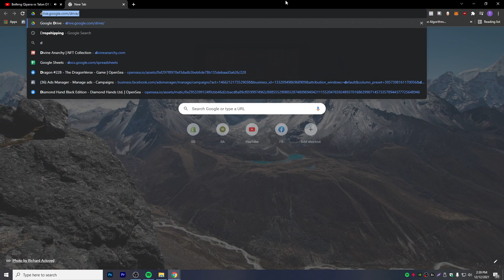Beifeng Qiyana 1v9 Mechanics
Back streaming January 14th